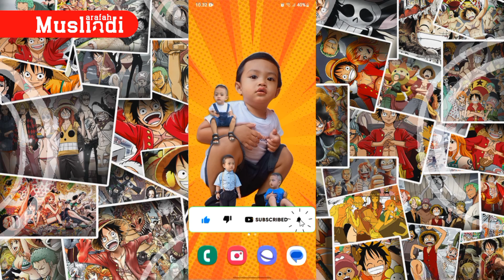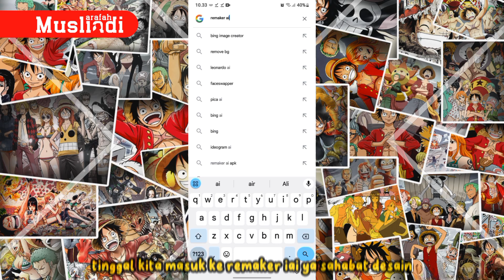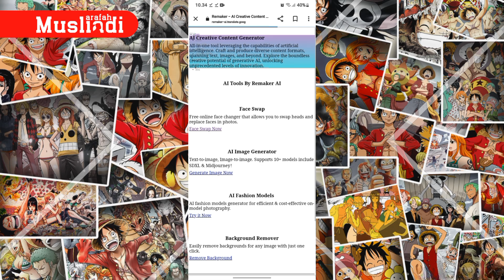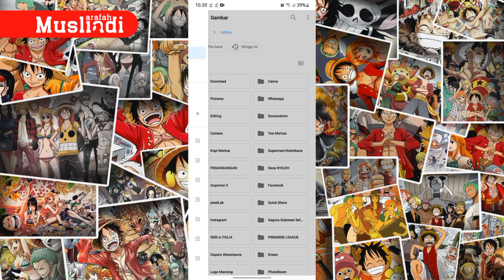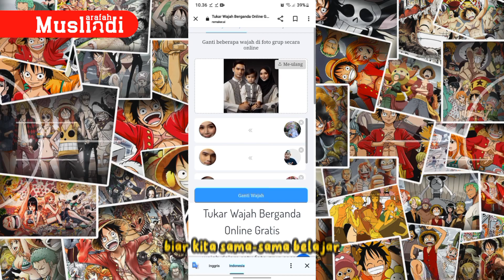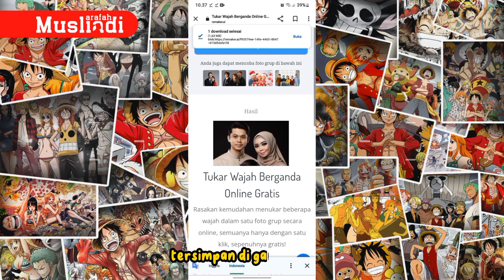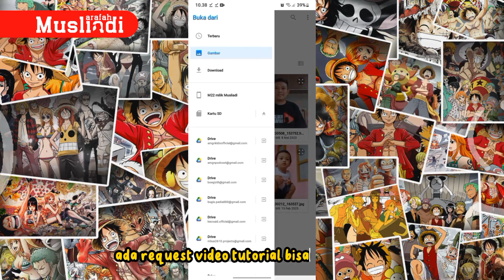Viral‼️Cara Membuat Foto Studio Keluarga Wajah Asli Pakai AI | Pemula Pasti Bisa Gratis